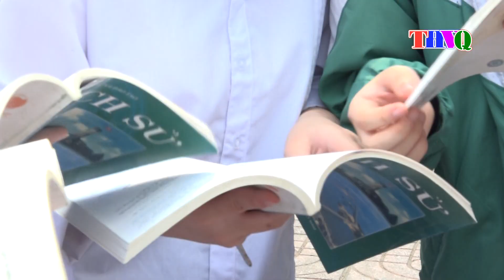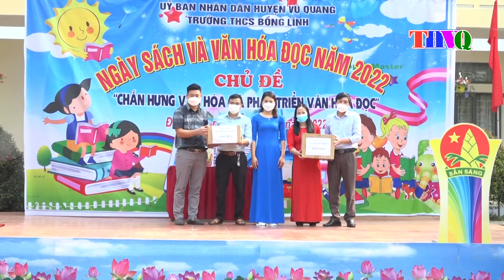Phòng GD&ĐT huyện Vũ Quang tổ chức Ngày sách và văn hóa đọc năm 2022. T/h: Quốc Lập